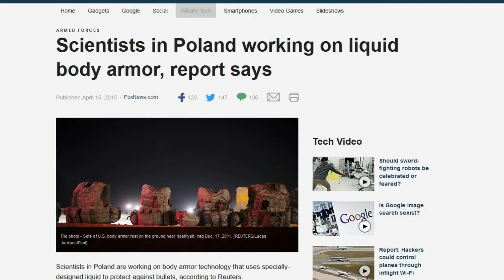TDD report for April 18, 2015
First Signs of Self Interacting Dark Matter